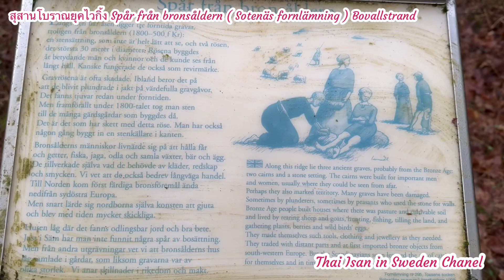สุสานโบราณยุคไวกิ้ง Spår från bronsåldern 🇸🇪Sotenäs fornlämning 🇸🇪Bovallstrand🇸🇪Sweden